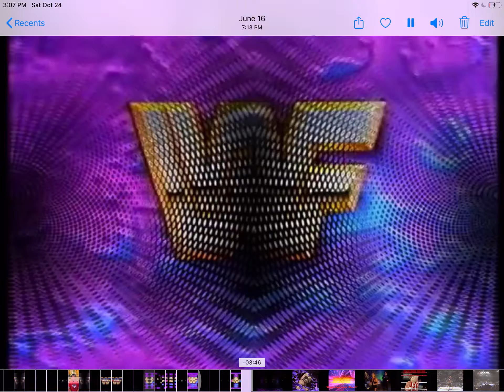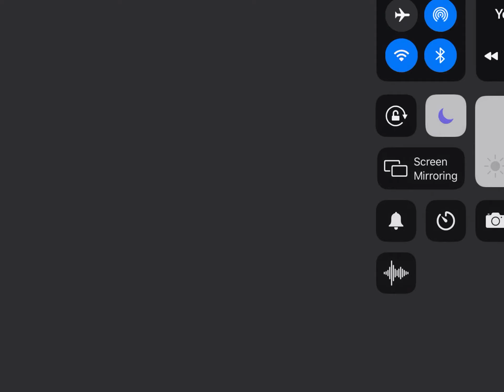WWF Wrestling March 1994